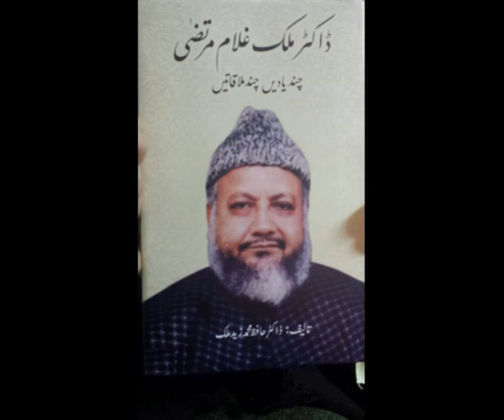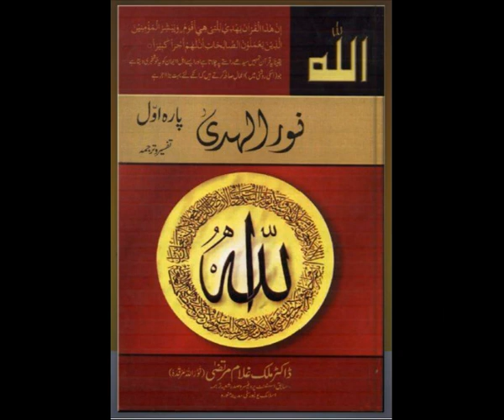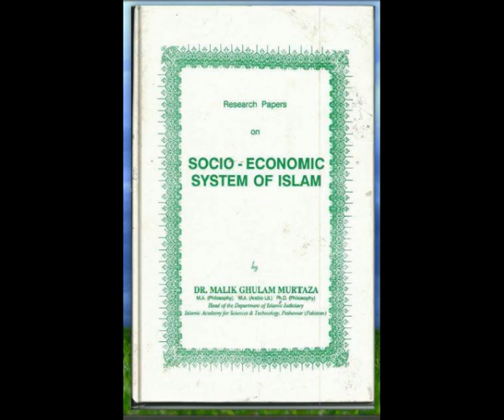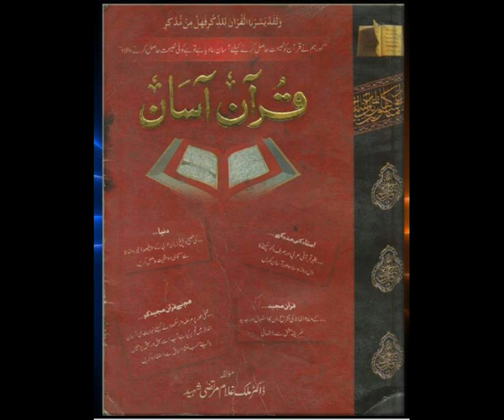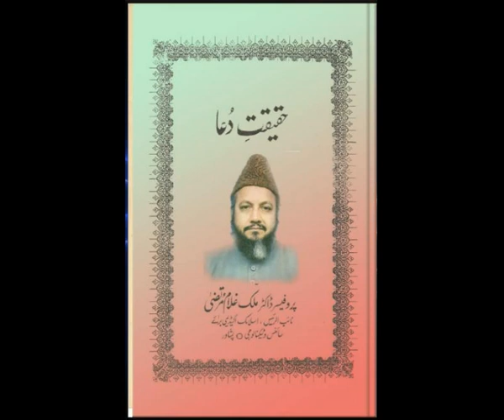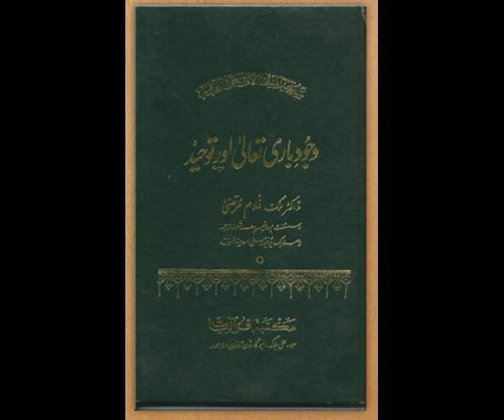Surah Al Jumah Ki Ibtedaye Ayat Side B Mp3 Audio Folder 134